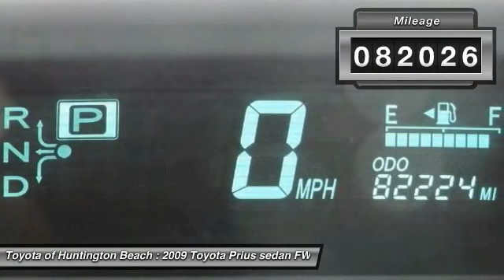2009 Toyota Prius Toyota Of Huntington Beach 270124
2009 Toyota Prius 5dr HB

18881 Beach Blvd.

TOYOTA OF HUNTINGTON BEACH PROUDLY SERVING ORANGE COUNTY, HUNTINGTON BEACH, COSTA MESA, GARDEN GROVE, IRVINE, WESTMINSTER, AND SURROUNDING SOUTHERN CALIFORNIA LOCATIONS. THIS SILVER 2009 Toyota PRIUS IS EQUIPPED WITH A 1.5L DOHC EFI VVT-i 16-valve 4-cyl engine, AUTOMATIC TRANSMISSION, AND RECEIVES AN ESTIMATED 48 City/45 Hwy MPG. OR VISIT US AT 18881 BEACH BLVD HUNTINGTON BEACH, CA 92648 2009 Toyota PRIUS 5dr HB CARFAX One-Owner. 1.5L I4 SMPI DOHC, ABS brakes, Alloy wheels, Heated door mirrors, Illuminated entry, Low tire pressure warning, Remote keyless entry, Traction control. 45/48 Highway/City MPG Awards: * 2009 KBB.com Best Resale Value Awards * 2009 KBB.com Brand Image Awards Stock #: 270124 | VIN: JTDKB20U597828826 | 2009 Toyota Prius 5dr HB Toyota of Huntington Beach